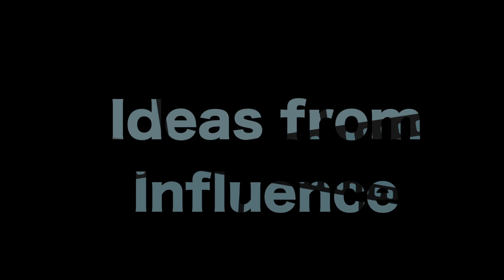September Voices of Experience: Ideas From Influence Intro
Chuck introduces a new segment to VOE led by Meredith diving into some of the powerful ideas attendees can learn about at Influence.